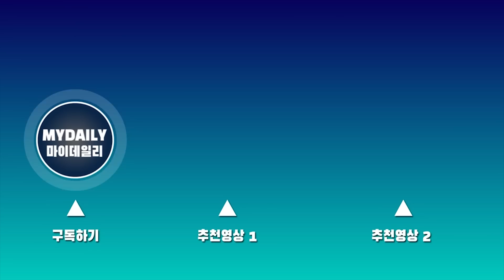현빈♥손예진(Hyunbin♥Son Yejin), 美신혼여행 마치고 귀국 '잘 다녀왔습니다'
배우 현빈과 손예진 부부가 미국에서 신혼여행을 마치고 28일 오후 인천공항을 통해 귀국했다.

현빈과 손예진 부부는 영화 '협상'(2018), 드라마 '사랑의 불시착'(2019) 등에서 호흡을 맞춘 인연으로 연인으로 발전했던 바. 약 2년여 열애 끝에 지난 3월 31일 사랑의 결실을 맺었다.